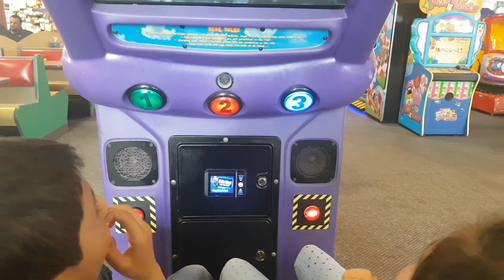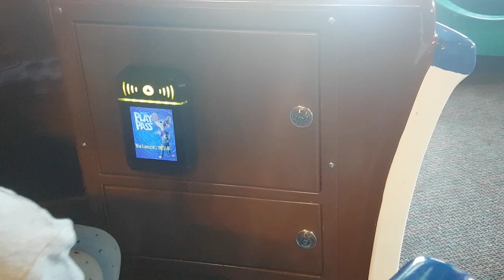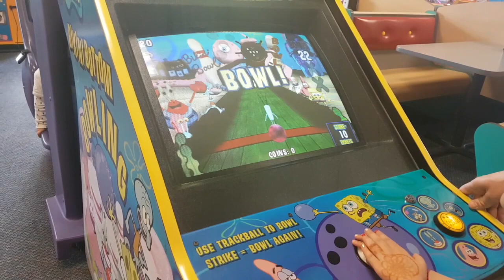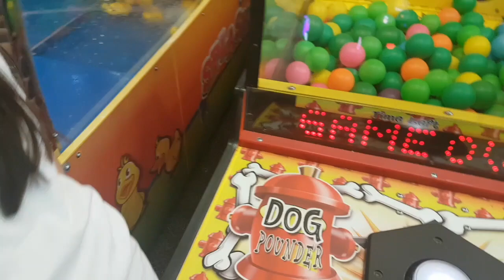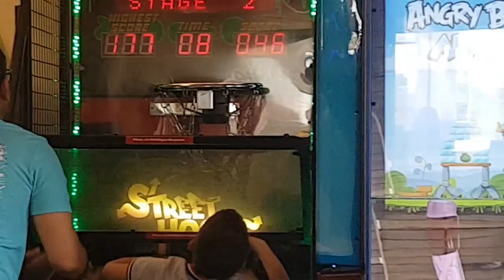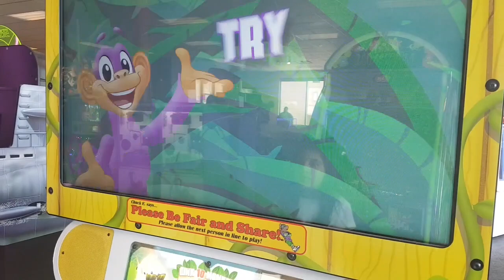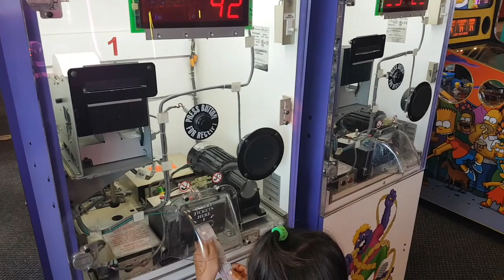CHUCK E CHEESE FUN 2019 | KIDS VIDEO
This video is about kids adventure at chuck e cheese. Music used is from you tube library.